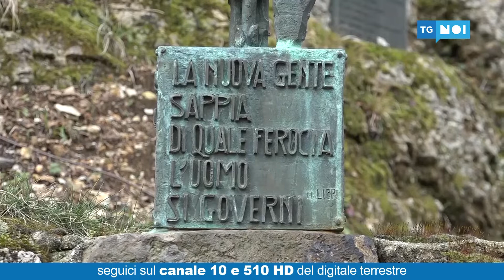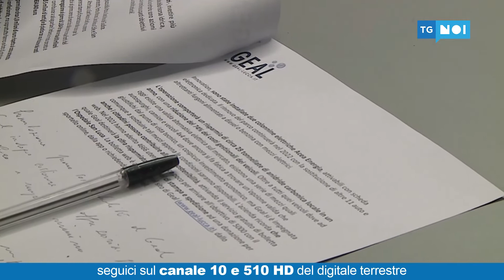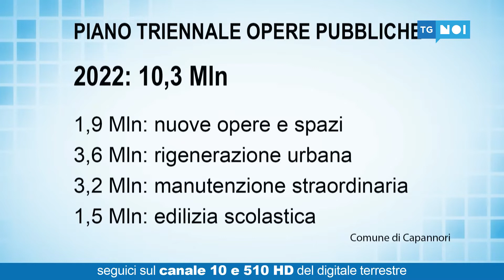Tg Noi Cronaca | 10/12/2021